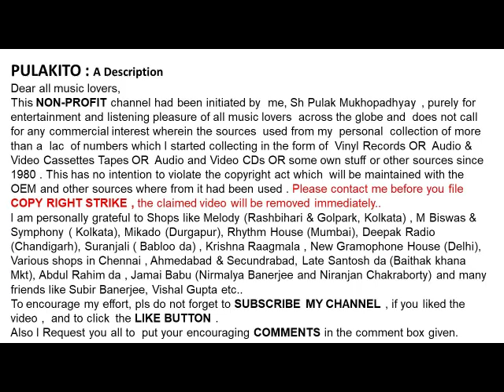মান্না দে-এই রাত সেই রাত-Manna Dey-Ei Raat Sei Raat -Film Chirantan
এই রাত সেই রাত
মান্না দে

Manna Dey
Ei Raat Sei Raat
Lyrics:   Pulak Bandopadhyay
Film: Chirantan

Help Please.